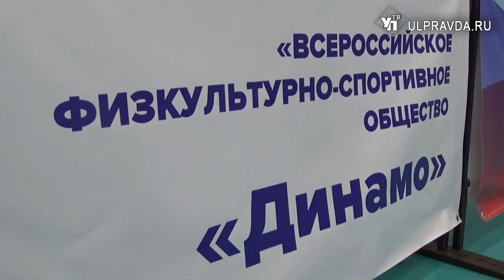Борьба на татами. В Ульяновске прошло первенство центрального совета «Динамо» по дзюдо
Такого крупного турнира по дзюдо Ульяновск еще не принимал. Первенство Центрального Совета «Динамо» среди спортсменов не старше 21 года. Проведение турнира стало возможным объединению усилий областной федерации дзюдо и регионального отделения «Динамо».